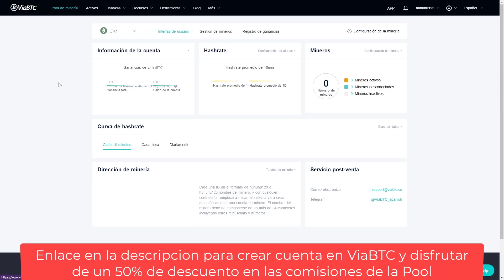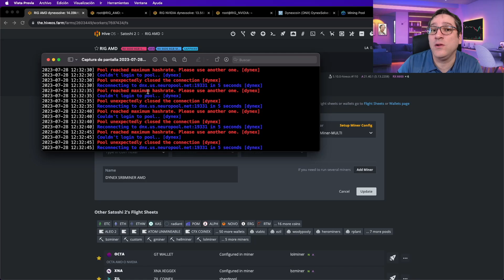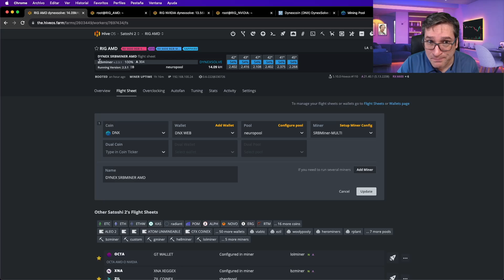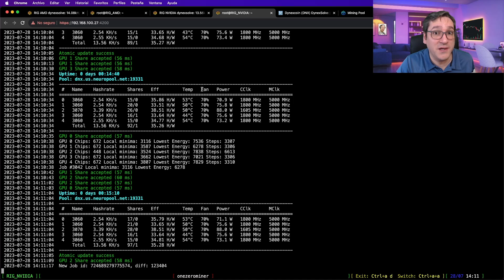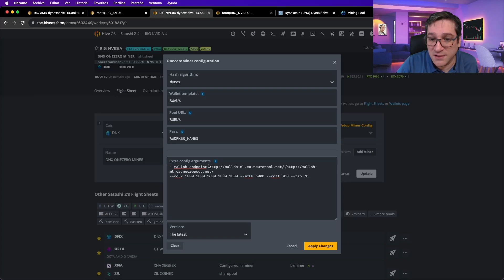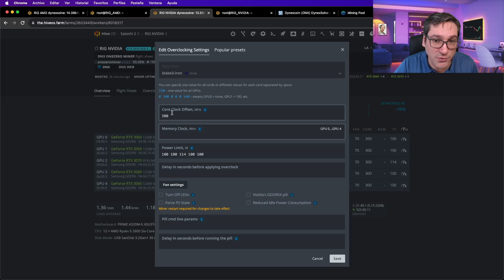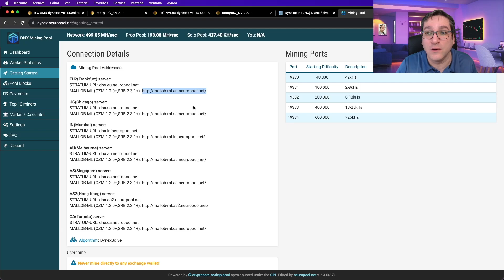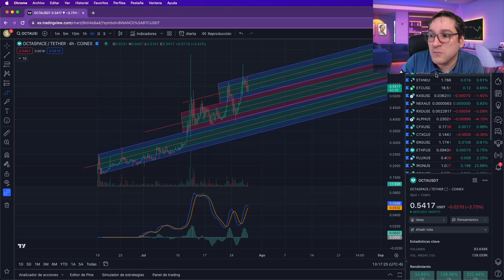SOLUCIONAR PROBLEMAS MINANDO DYNEX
Aprendemos a configurar nuestras GPU a las pools de DYNEX